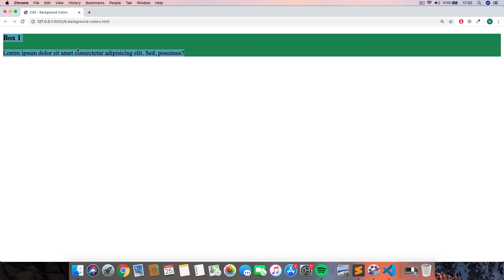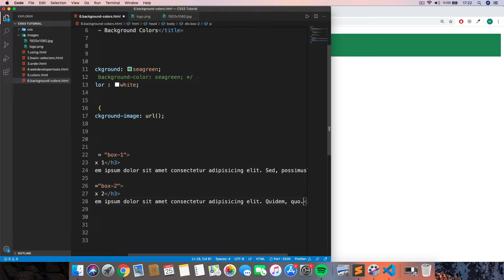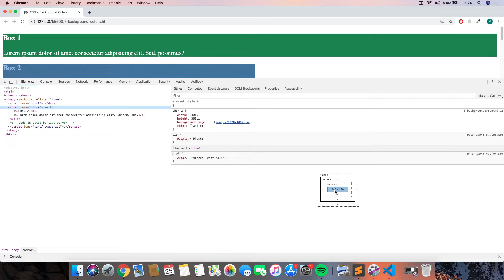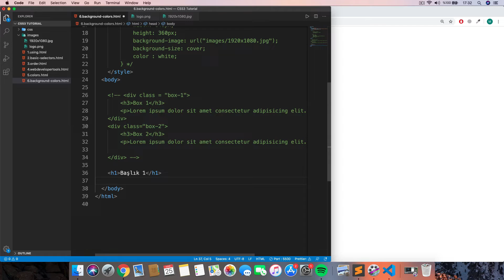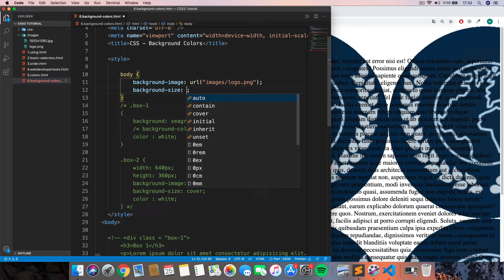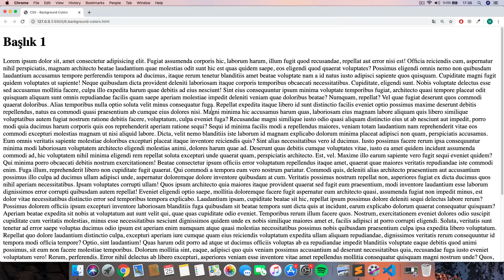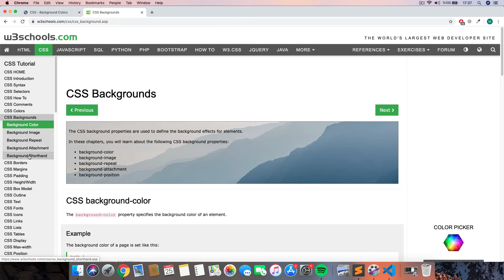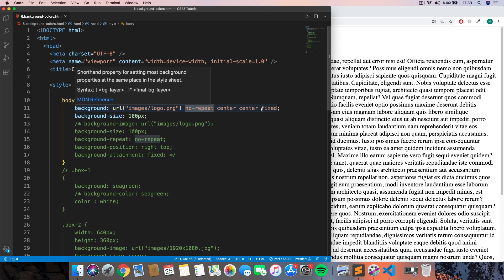#28 Arkaplanlar ve Görseller [HTML, CSS, Flexbox , Bootstrap Eğitim Dersleri ]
Arkaplanlar ve Görseller [HTML, CSS, Flexbox , Bootstrap Eğitim Dersleri ]

Bu derste CSS'te Arkaplanları ve görselleri nasıl kullanacağımızı öğrendik.

1.Web geliştirmek ve bu alanda uzmanlaşmak istiyorsanız Temel olarak HTML,CSS,Javascript öğrenmeye çalışın.Daha sonra server-side(sunucu tarafı) diller ile kendinizi geliştirin.(Php,Python Django ,Asp,Ruby On Rails vs.)
2.Mobil uygulama mı geliştirmek istiyorsunuz ? Eğer çok yeniyseniz, ilk başta Python gibi algoritma ve programlama mantığını anlayacağınız bir dille başlayın. Daha sonra hangi ortamda  mobil geliştirme yapacağınıza karar verin.IOS geliştirmek istiyorsanız Swift,Android Programlamak istiyorsanız Java öğrenin.Daha sonra Android ve Java geliştirmeye başlarsınız.
3.Masaüstü uygulamaları(Arayüz Uygulamaları) mı geliştirmek istiyorsunuz.Bunun için önünüzde bir çok seçenek var.Python,C#,Java gibi dillerle çok iyi arayüzler çıkarabilirsiniz.
4.Machine Learning ve Yapay zeka ilginizi çekiyorsa yazımı kolay olan ve çok verimli bir dil olan Python size yararlı olacaktır.